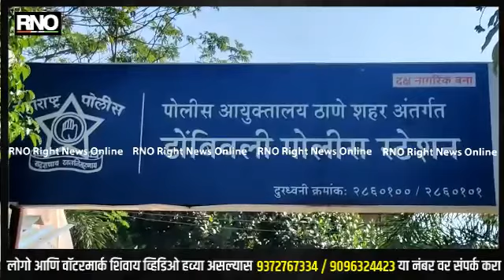KALYAN | चाकूचा धाक दाखवून बँक कर्मचाऱ्याला लुटणार्या पाच जणांना अटक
चाकूचा धाक दाखवित पाच जणांनी एका बँक कर्मचाऱ्याला  लूूटण्याची धक्कादायक घटना डोंबिवलीतील ठाकूर्ली परिसरात 25 डिसेंम्बर रोजी रात्रीच्या सुमारास घडली होती . आरोपी सीसीटीव्हीत कैद झाले होते . या प्रकरणी डोंबिवली रामनगर पोलिसांनी गुन्हा दाखल करीत आरोपींचा शोध सुरु केला .सीसीटीव्ही फुटेज व तांत्रिक तपासाच्या आधारे पोलिसांनी पाच जणांना सापळा रचत अटक केली आहे .आशु  दुमडा ,  कुणाल बोध , विशाल जेठा ,  सलमान पुहाल , गणेश  लोट अशी या आरोपीची नावे आहेत.
        मुंबईतील एका खाजगी बँकेत कामाला असलेले  संतोषकुमार शर्मा हे डोंबिवली पूर्व भागातील ठाकूर्ली परिसरातील चामुंडा गार्डनमध्ये राहतात. 25 डिसेंबरच्या मध्य रात्री एक वाजून चाळीस मिनिटांच्या दरम्यान संतोष कुमार रस्त्याने घरी जात असताना  मास्क परिधान केलेल्या  पाच तरुणांनी त्यांचा पाठलाग केला. या चोरटय़ांनी संतोषकुमारला घेरले. त्याच्या गळयावर चाकू लावून त्यांच्याकडील दोन लॅपटॉप, महागडा मोबाईल एटीएम आदी सर्व घेऊन पसार झाले.  या याप्रकरणी डोंबिवली रामनगर पोलीस ठाण्यात गुन्हा दाखल करण्यात आला होता रामनगर पोलीस स्टेशनचे वरिष्ठ  पोलीस निरीक्षक सचिन सांडभोर पोलीस निरीक्षक समशेर तडवी यांचा मार्गदर्शना खाली पोलीस अधिकारी संदीप शिंगटे यांचा पथकाने तपास सुरू केले . घटनेनंतर आरोपी पळून जाताना सीसीटीव्ही पोलिसांच्या हाती लागले. हे सीसीटीव्ही फुटेज आणि तांत्रिक तपासाच्या आधारे रामनगर पोलिसांनी त्रिमुर्तीनगर वसाहतीमधील वाल्मीक वस्तीमधील मंदीराचे पाठिमागील तबेल्याचजवळ सापळा रचत या पाचही आरोपींना अटक केली आहे. त्यांच्याकडून चोरीस गेलेला मुद्देमाल पोलिसांनी हस्तगत केला आहे . या पाचही आरोपींना कल्याण न्यायालयात हजर केले असता 30 तारखेपर्यंत न्यायालयाने पोलीस कोठडी सुनावली आहे दरम्यान डोंबिवली ठाकुर्ली ला जोडणाऱ्या नाईंटी फिट रोड परिसरात या आधी देखील अशा घटना घडल्या असून याठिकाणी पोलिस चौकीची मागणी केली जात आहे याबाबत या ठिकाणी पोलिस चौकीचे प्रक्रिया सुरू असल्याचं एसीपीचे डी मोरे यांनी सांगितलं

Byte - जे डी मोरे ( एसीपी डोंबिवली )